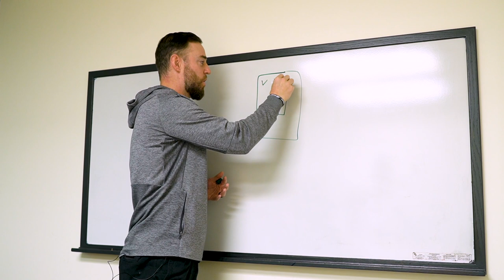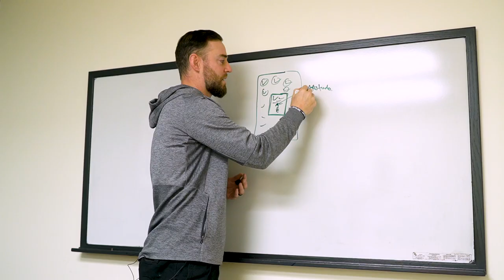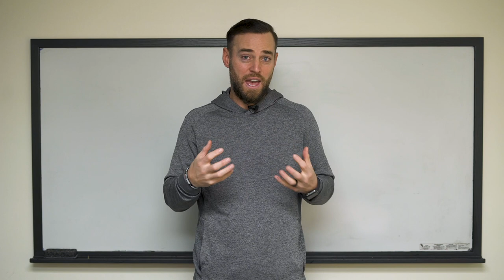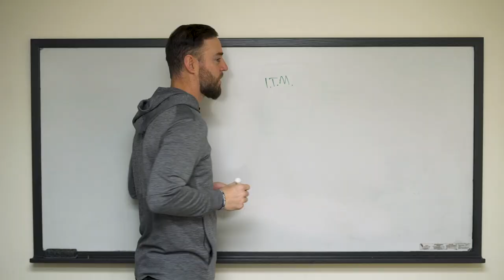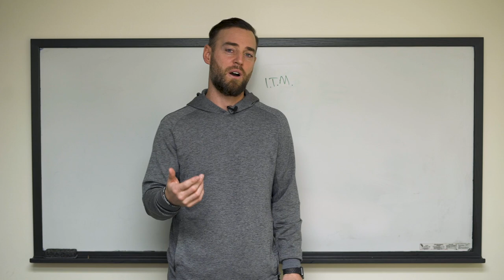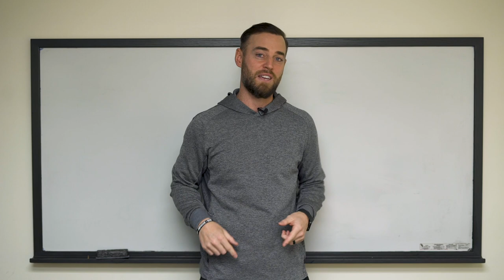Class 1 Puyallup School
Train your mind to be resilient by learning how to be present in the moment.  In this video, Master your Mindset founder Collin Henderson, teaches us that shame and depression live in the past, fear and anxiety live in the future, and wellness and peak performance live in the present.

This mindset training video provides questions and activities to do as a family—including three powerful tools you can use right now to improve resilience and mental wellness.  Learn how to be in the here and now with the best version of YOU in the present moment.